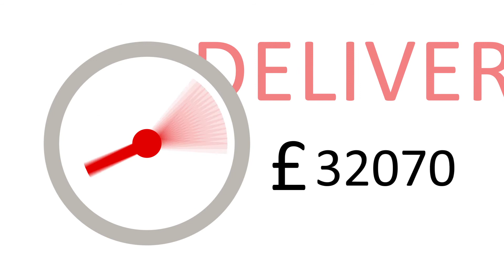One Point Communications: IT and Telecoms solutions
We are a leading ISO 9001 accredited IT and telecoms solutions provider, with over 15 years industry experience.

Founded in 2000 with a vision to deliver world class services, One Point is now one of the leading providers in the market.

We believe we're much more than a service provider - we have the expertise, experience and thought leadership to deliver not only the right solution for you and your business but also offer you greater industry insight, thought provoking debate and excellent networking opportunities.